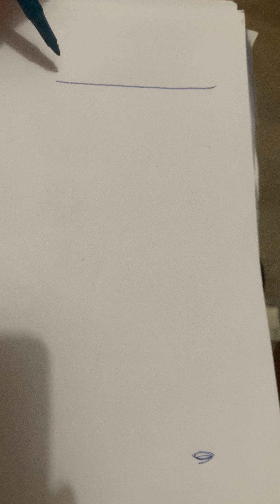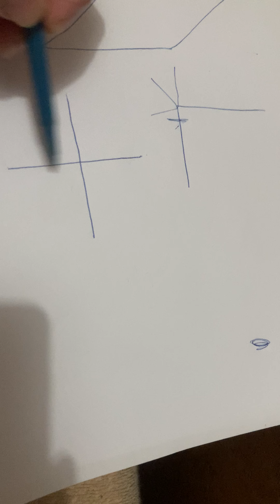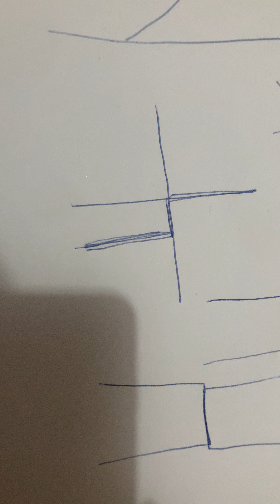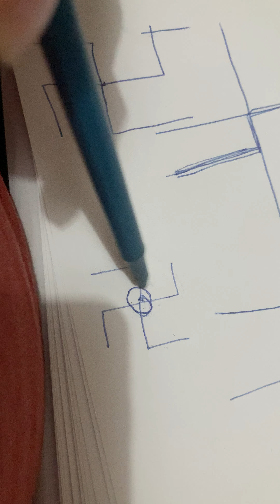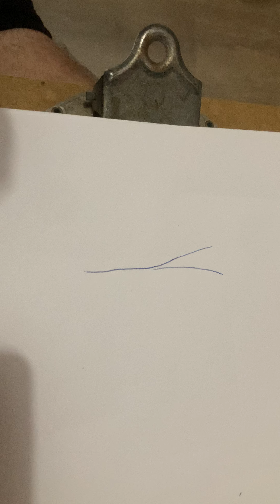Crazy roads by the not sees are driving me crazy